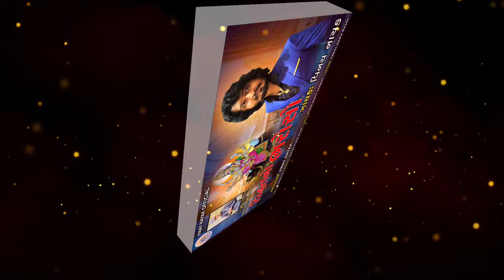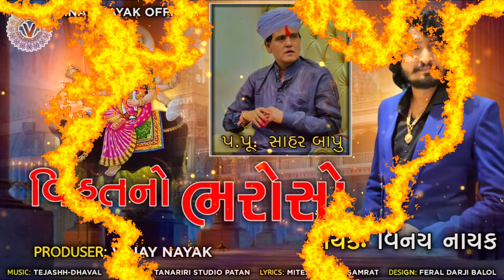Vihat No Bharosho - વિહત નો ભરોસો - Vinay Nayak - Gujarati New Song 2021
Title -" Vihat No Bharosho - વિહત નો ભરોસો "
Singer - Vinay Nayak
Recording - Tanariri Studio Patan
Lyrics - Mitesh Barot Samrat
Producer - Vinay Nayak

Sp Thanks
jayram Dighadi
Raju Desai
Shailesh Goswami morlo
Tejash patel